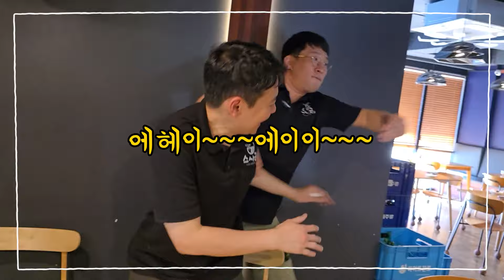추워지면 생각나는 생선, 방어.